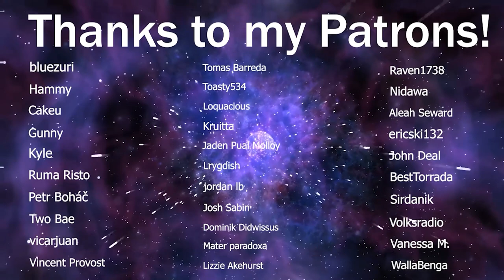LaDix Reacts: Kaguya-Sama: Love is War | Episode 5&6